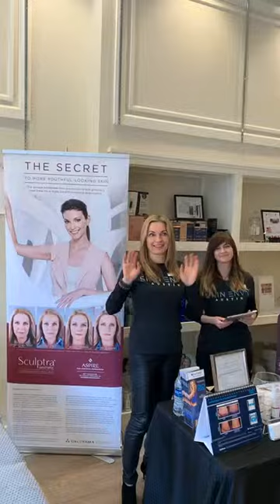Oh Wow! Come see our consignment boutique at our pop up!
5 women, 5 different businesses.